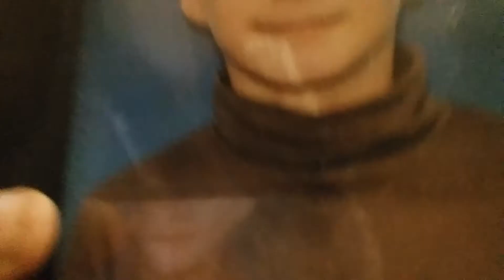Cadoul!Episodul 7🔫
Frumusete De Pistol😑😀😁😑😀😁😑😀😁